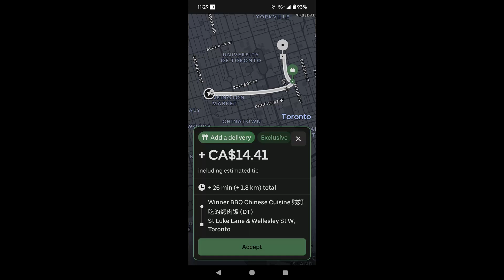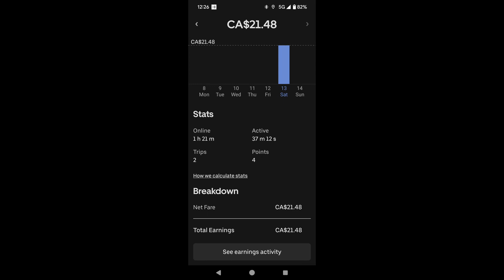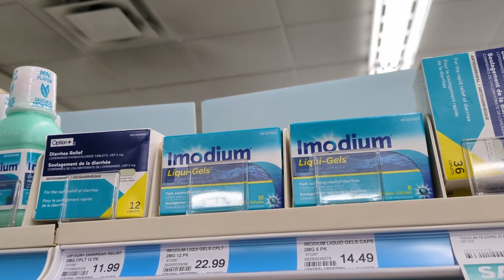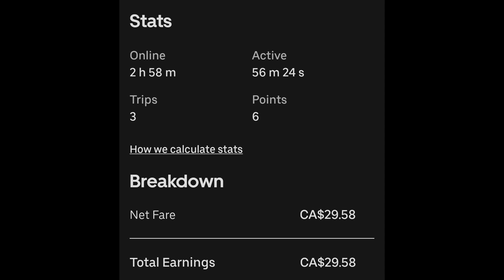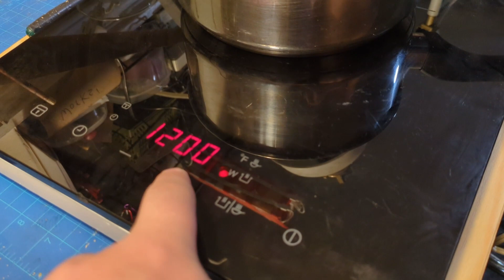Andrew's Quest - Day 2638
2024 Apr 13

Thank you for supporting the quest: Dawn, Artur, Alex, Matt, Adam, Michael, AJ,  Weeshuggy, Maxwell, Urgyen, Helen, Anita, Amanda, and Pebblesok you guys are great.